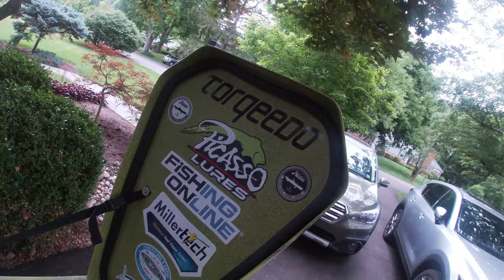The BEST KAYAK FISHING SETUP on the market Hobie Pro angler 360 with a Torqeedo 1103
Walk through of one of the BEST FISHING KAYAK on the market Hobie Pro angler 360 with a Torqeedo 1103. You see the Hobie Pro angler 360 winning some of the biggest tournaments every season. This kayak has so many ways to rig it that anyone can have it the way they want it. The mirage drive 360 is a work of art just simply amazing with nothing else on the market like it.